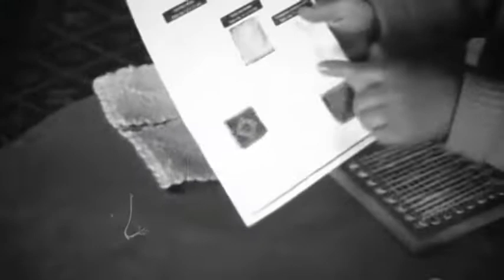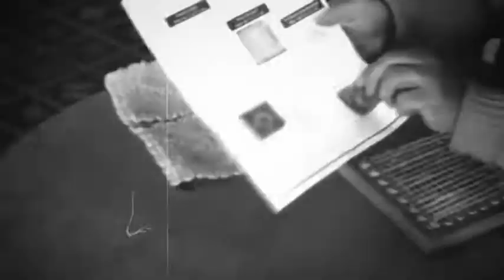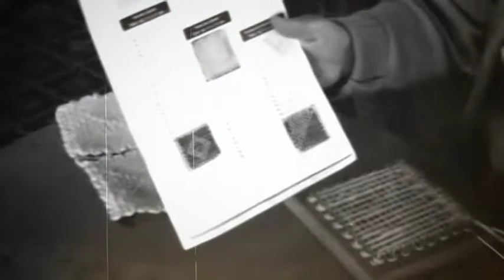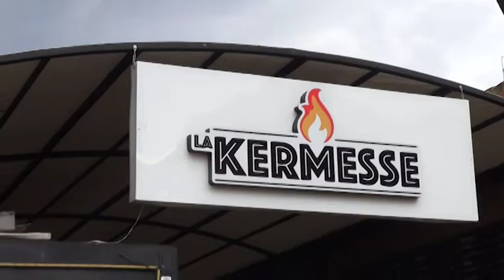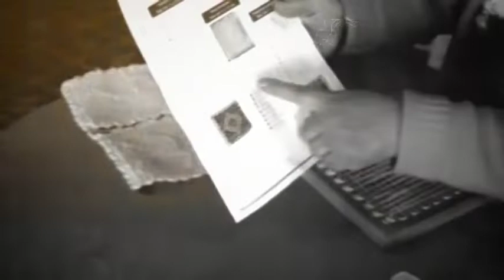APRENDA A HACER UNA DELICIOSA HAMBURGUESA ARTESANAL DESDE LA KERMESSE.